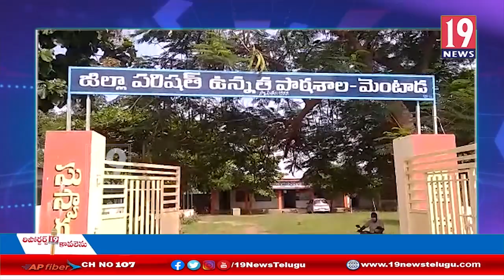జడ్పీటీసీ, ఎంపీటీసీ ఎన్నికల కౌంటింగ్ కు అన్ని ఏర్పాట్లు పూర్తిచేసాము: ప్రత్యెక అధికారి -విజయనగరం